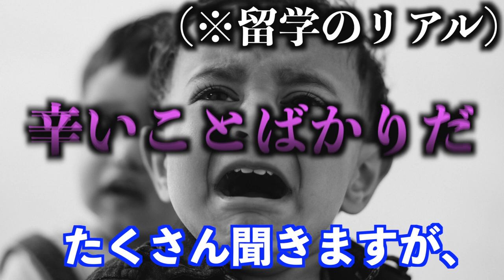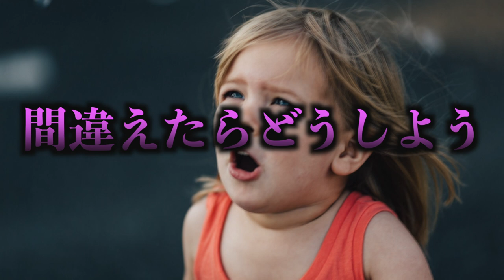留学で成功する人の特徴３選【失敗した僕が語る】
留学で失敗せずになんだかんだ上手くやっちゃう人の特徴に1つでも当てはまった人。

留学、向いてると思います。

コロナで大変な時期だけど、みんなで頑張ろう。

自己紹介
こんにちは！